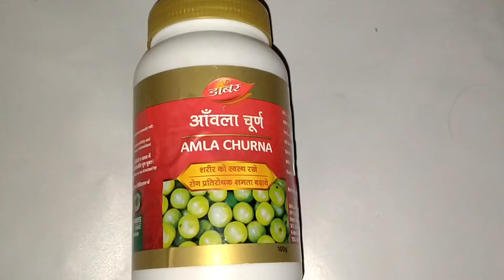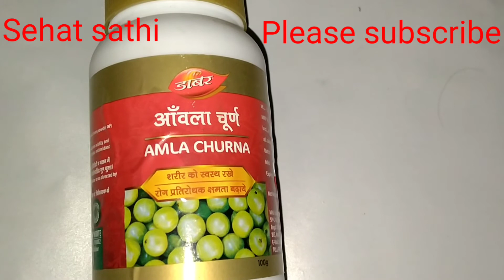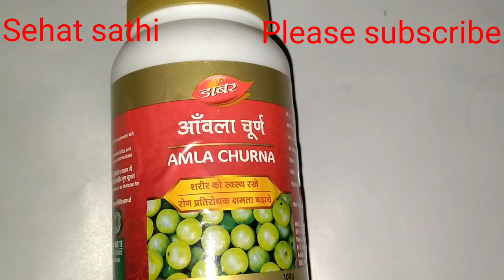Dabur Amla churna| Amla churna ke fayde|amla churna review in hindi|amla churna benefits#sehatsathi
डाबर आंवला चूर्ण के सेवन से शरीर निरोग रहता है इसके सेवन से आप के चेहरे पर झाइयां और बुढ़ापे के लक्षण जल्दी दिखाई नही देते हैं। Dabur Amla churn review in hindi|Amla churn explained in hindi|Amla churn uses in hindi|Amla churn benefits in hindi|dabur Amla churna ke fayde|dabur Amla churna ingredients Buy from Amazon click the